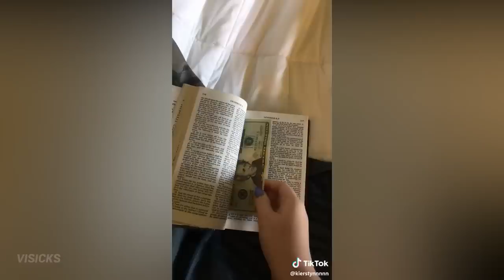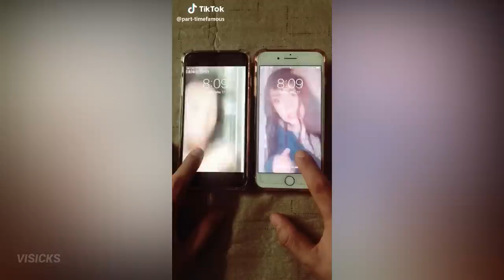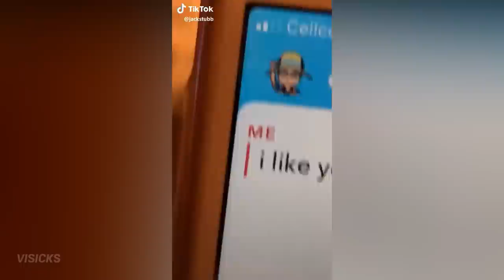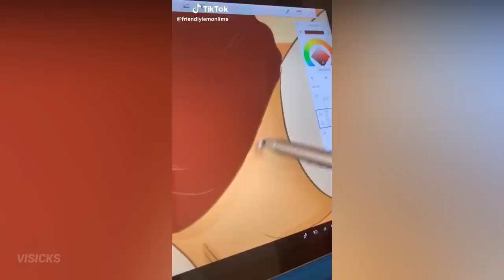TIK TOK MEMES that make me love rats